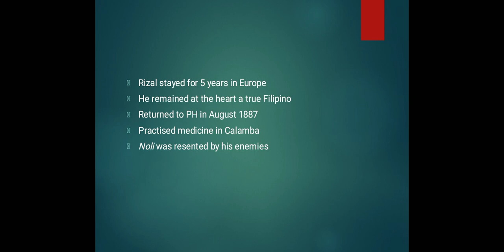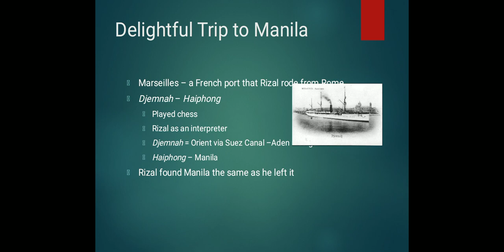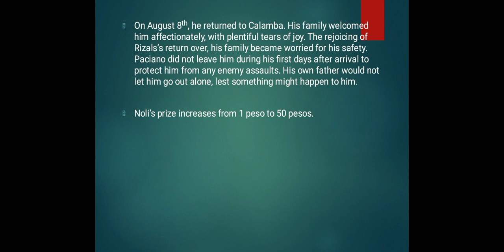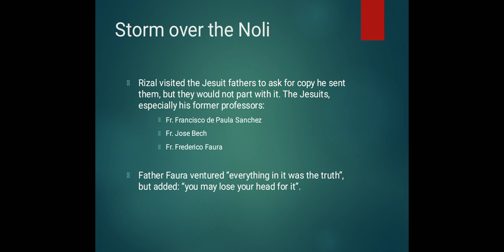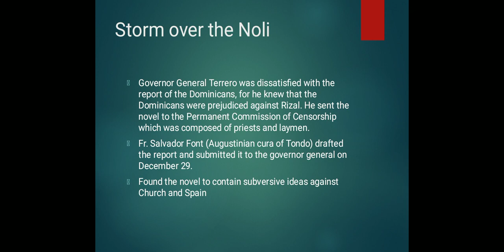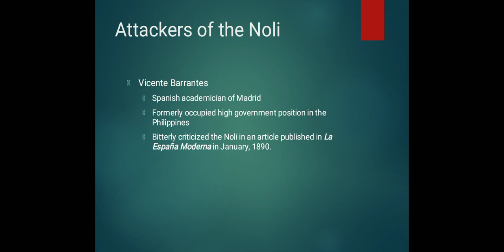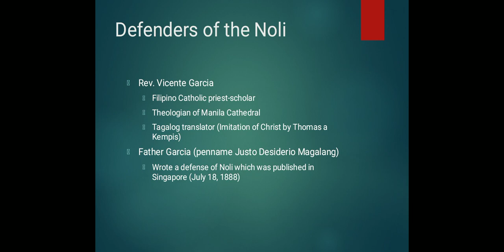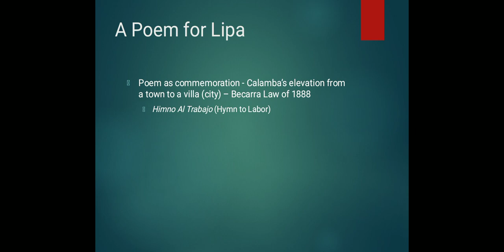Rizal's First Homecoming